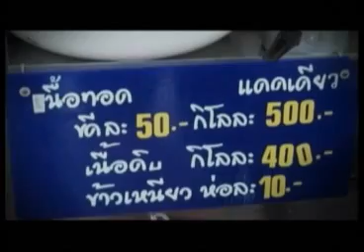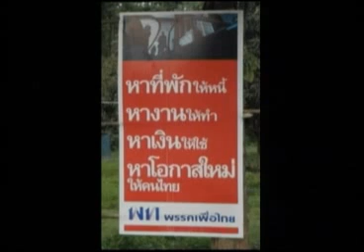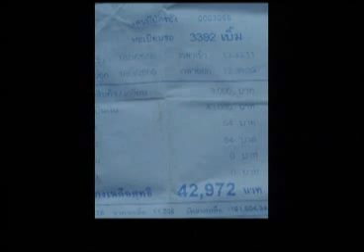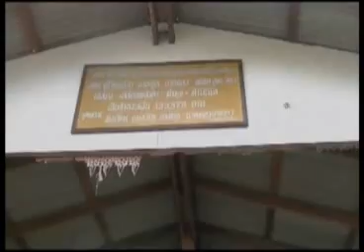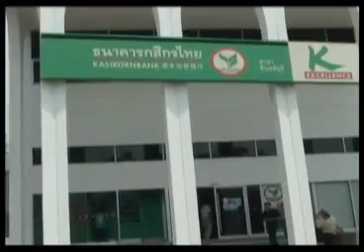สายล่อฟ้า 27 03 55 เบรก1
ชม MV ของแพง , กล่าวถึงป้ายหาเสียงเพื่อไทย ทุกอย่างล้มเหลวหมดเลย หาที่พักให้หนี้คือให้กับประชาชน หางานให้ทำคนตกงานเพียบ หาเงินให้ใช้ให้ใคร??? และหาโอกาสมาให้กับคนไทยไม่แน่ใจว่าหาให้กับใคร , เอแบคโพลล์ชัดเจนว่าวิตกเรื่องปัญหาเศรษฐกิจและปากท้องค่าครองชีพ , กรุงเทพฯโพลล์ 100/61.3 ไม่เชื่อมั่นในรัฐบาลชุดนี้ , การปรับค่าโดยสารรถแท็กซี่